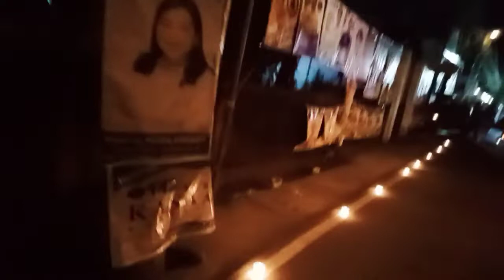April 17 2022 at 4:00 am //SALUBONG Linggo Ng Pasko Ng Muling Pagkabuhay//🙏🙏🙏